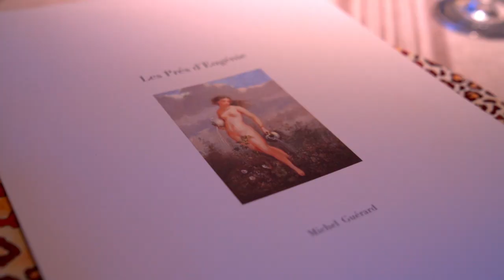Taste Le Tour with Gabriel Gate S14 291 Michel Guérard ( inc. Recipe Smoked Salmon Parcels)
Taste Le Tour with Gabriel Gate
Tour de France 2018
stage18 Thursday July 26 Trie-sur-Baïse – Pau
Smoked Salmon Parcels with Minted Yoghurt
Petits paquets de Saumon Fumé et Yaourt à la Menthe

PTC this is the magnificent garden of Les Prés d’Eugénie in the region of Les Landes.

VO This gracious country estate in the village of Eugenie Les Bains is an exclusive thermal treatment destination with exquisite traditional buildings and accommodation.
I am here to meet the legendary eighty-five-year-old chef, Michel Guérard,
in his three Michelin star restaurant. His modern cooking philosophy has inspired several generations of chefs.

Interview
Je continue de faire de la cuisine, d’imaginer des plats, et je pense
I keep cooking,  imagining new dishes, and I think
que c’est la meilleure manière de vieillir le plus tard possible.
that it is for me the best way to postpone ageing
La cuisine qu’est que c’est?
What is cooking?
C’est un mode d’expression, comme la peinture, la musique,
It’s a way to express feelings, like painting and music,
qui font qu’on arrive à faire plaisir, qu’on arrive à émouvoir
with the result that we manage to give pleasure and move people
quand on réussit un plat, et ça, ça n'a pas de prix!
when a dish is a success, it’s priceless.

VO  Michel serves two types of cuisine, a gourmet cuisine and a pleasurable light cuisine.
Both cuisines use the same fresh ingredients.

INTERVIEW
Une cuisine de santé ne doit pas faire penser à une punition.
Healthy cooking must not give you a feeling of punishment.
C’est la raison pour laquelle toutes les formes de cuisine
That is the reason why all types of cuisine
et quelle soit de santé doivent produire du plaisir.
including healthy cooking must produce pleasure.

VO Michel’s large kitchen garden takes my breath away.

Interview
J’ai jamais vu un carré de menthe aussi magnifique.
I have never seen such a magnificent mint patch.
Oui.
Yes.
Vous l’utilisez pour quoi?
How do you use it?
Pour toute sortes de choses y compris dans les thermes.
In many ways, including for the the thermal clients.

VO  His gourmet cuisine is sublime, his mushroom and truffle ravioli is one of his most famous creations.
The chef loves grilling in the fireplace, and what a privilege to taste his delicate, lightly smoked grilled lobster.
I feel so elevated that I choose the soufflé with lemon verbena ice-cream for dessert.
This restaurant is one of the most romantic in France.

INTERVIEW
J’ai compris qu’un restaurant c’était un peu comme un théâtre.
I have understood that a restaurant is like a theatre

C’est à dire, c’est un endroit où on vient chercher du rêve.
It's a place you come in search of a dream.

PTC  This entrée of smoked salmon with a filling of avocado and egg is very
festive.

VO  I first mix 5g of gelatine powder into 60ml of warmed cream.
In a bowl I mash an avocado then whisk in the juice of 1/2 lemon and the cold cream.
Season with salt, pepper and a few drops of Tabasco, some finely cut
dill, some chopped hard-boiled eggs, diced capsicums and capers, and mix together.

I then place a square of plastic over a plate
and line the centre with 2 overlapping smoked salmon slices.
I drop 2 large tablespoons of avocado mix in the centre of the salmon.
Fold and twist the plastic wrap to form a salmon parcel.

PTC  I like to keep the parcels refrigerated for at least 2 hours to set.

VO  Next, in a bowl I place a little mustard with yoghurt and mint leaves
and blend until smooth.

I spoon a little sauce on plates, top with an unwrapped salmon parcel and garnish the top with a little salmon roe and an edible flower.

These petits paquets de saumon fumé et yaourt à la menthe are a gourmet treat.

PTC Tomorrow we visit a farm that makes some great cheese and charcuterie from the Pyrenees.